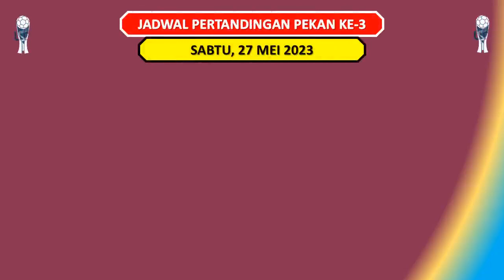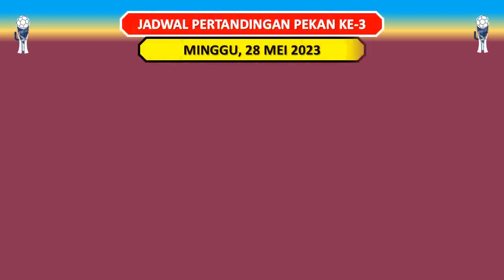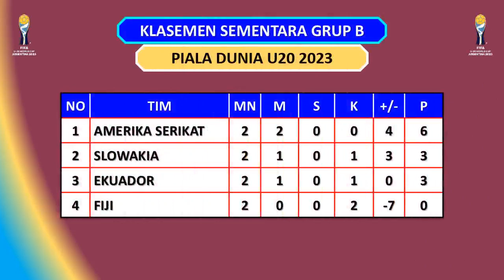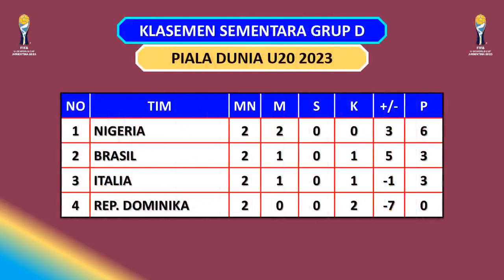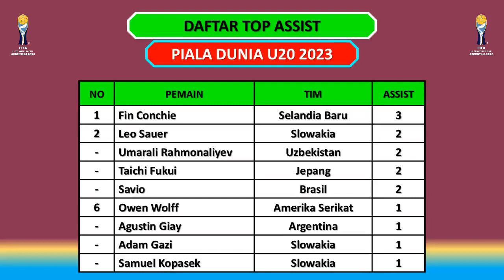JADWAL PIALA DUNIA U20 2023 PEKAN KE 3 – SELANDIA BARU VS ARGENTINA / BRASIL VS NIGERIA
Jadwal Piala Dunia U20 2023 Pekan Ke 3
Sabtu, 27 Mei 2023
Slowakia vs Amerika Serikat
Ekuador vs Fiji
Selandia Baru vs Argentina
Uzbekistan vs Guatemala

Brasil vs Nigeria
Rep. Dominika vs Italia
Jepang  vs Israel
Kolombia vs Senegal

Irak vs Inggris
Tunisia vs Uruguay
Korea Selatan vs Gambia
Honduras vs Perancis

Grup A : Argentina, Uzbekistan, Guatemala, Selandia Baru
Grup B : Amerika Serikat, Ekuador, Fiji, Slowakia
Grup C : Senegal. Jepang, Israel, Kolombia
Grup D : Italia, Brasil, Nigeria, Republik Dominika
Grup E : Uruguay, Irak, Inggris, Tunisia
Grup F : Perancis, Korea Selatan, Gambia, Honduras

Top Skor Piala Dunia U20 2023
C Casadei 2 gol
M Leonardo 2 gol
A Bojang 2 gol
A Veliz 2 gol
M Szolgai 2 gol

Jadwal Siaran Langsung Piala Dunia U20,
Jadwal Siaran Langsung Piala Dunia U20 2023,
Jadwal Siaran Langsung Piala Dunia U20 2023 Malam Ini,
Jadwal Siaran Langsung Piala Dunia U20 2023 Terbaru,
Jadwal Siaran Langsung Piala Dunia U20 2023 Hari Ini,
Jadwal Siaran Langsung Piala Dunia U20 2023 Argentina,
Jadwal Live Streaming Piala Dunia U20 2023 Malam Ini,
FIFA U20 World Cup,
FIFA U20 World Cup 2023,